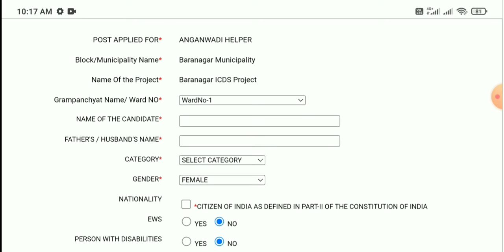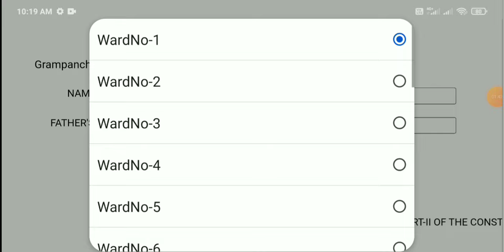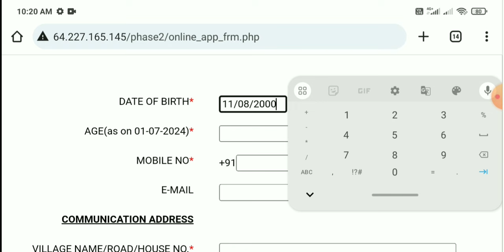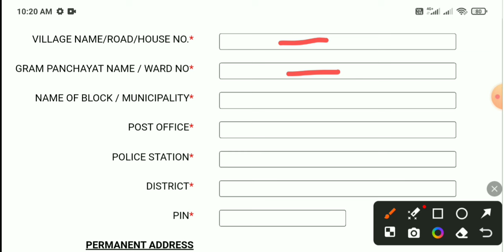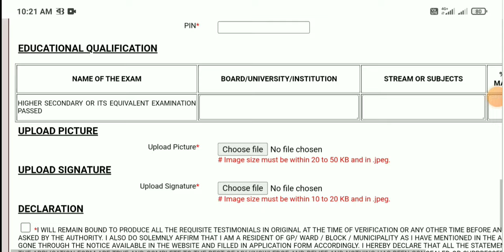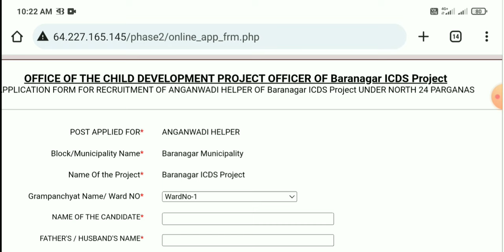ICDS অঙ্গনওয়াড়ি কর্মী ও হেলপার নতুন নিয়োগ 2024 | WB ICDS Anganwadi Online Appy Process 2024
Online আবেদন পদ্ধতি.

icds অঙ্গনওয়াড়ি ও সহায়িকা গুরুত্বপূর্ণ প্রশ্ন
উত্তর 2024
icds_অঙ্গনওয়াড়ি কর্মী_ও সহায়িকা প্রশ্ন
_2024
অঙ্গনওয়াড়ি কর্মী নিয়োগ 2024
কবে অঙ্গনারী ফরম ফিলাপ হবে
অঙ্গনারী চাকরি 2024
অঙ্গনওয়াড়ি সহায়িকা নিয়োগ
অঙ্গনওয়াড়ি সুপারভাইজার নিয়োগ 2024
অঙ্গনওয়াড়ি কর্মী
icds recruitment 2024 west bengal
icds supervisor apply online 2024
icds supervisor recruitment 2024 west...
icds
cob all bangla channel
icds result
supervisor joining date
anganwadi recruitment west bengal 2023
icds anganwadi recruitment wb 2024
anganwadi recruitment 2024 west bengal
icds supervisor new recruitment
bengal
Anganwadi recruitment West Bengal 2024 ICDS
Anganwadi recruitment WB 2024
Anganwadi worker recruitment WB 2024 Anganwadi helper supervisor niyog
how to apply Anganwadi vacancy WB
WB Anganwadi recruitment form PDF download
icds form fill up 2024 north 24
parganas
icds result 2024 murshidabad
syllabus
anganwadi vacancy 2024 assam
icds supervisor recruitment 2023 west
bengal
angonari form fill up 2024 online
odisha
icds form fill up 2024 hooghly district
icds job vacancy in west bengal 2024
icds recruitment
icds anganwadi worker admit card
download
icds
icds supervisor apply online 20234
online apply
icds anganwadi recruitment 2024
odisha
icds anganwadi recruitment
icds wb anganwadi recruitment 2024
murshidabad icds result 2024
anganwadi supervisor syllabus
angonari form fill up 2024
anm gnm cut off 2024
chakrir khobor
icds syllabus 2024
poshan tracker
sarkari chakrir khobor
today karmasangsthan